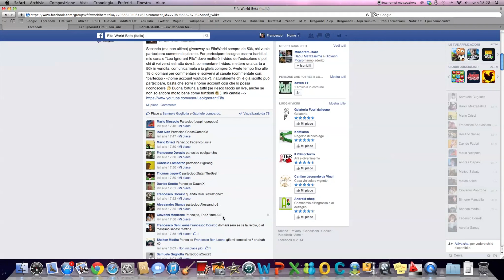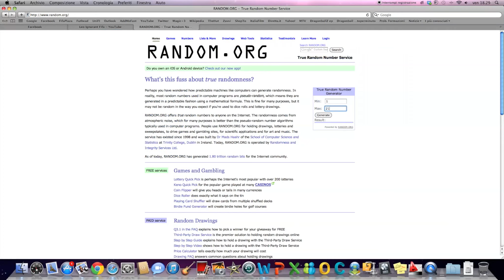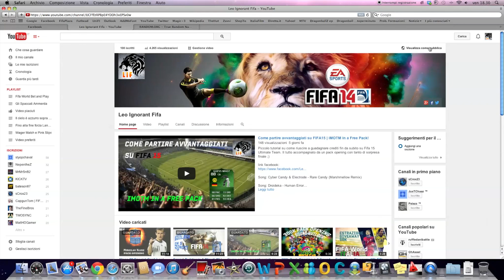Estrazione Giveaway 50k Fifa World #2 | Grazie per i 100 iscritti!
Se hai vinto commenta, se non hai vinto e vuoi commentare non ti ferma nessuno. Ringrazio ancora tutti e 100, anzi 108, no 109, ommioddio siete sempre di più!!!